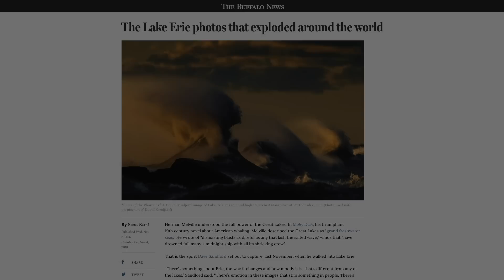Photographing Liquid Mountains | That's Amazing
When you think of the Great Lakes, you may not picture towering 30-foot waves. But Dave Sandford knows better. The professional photographer from Ontario, Canada, braves the icy cold water and fierce winds of Lake Erie to make his masterpieces. And they will absolutely astound you.

Tune in to "That's Amazing" on The Weather Channel.